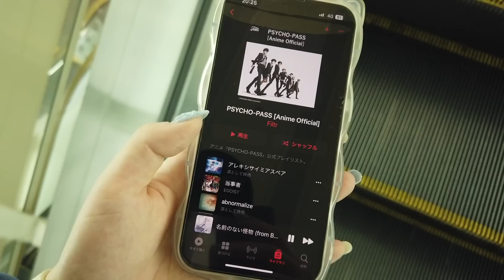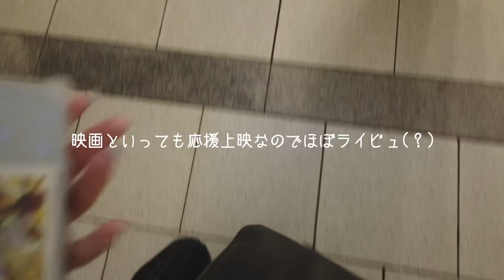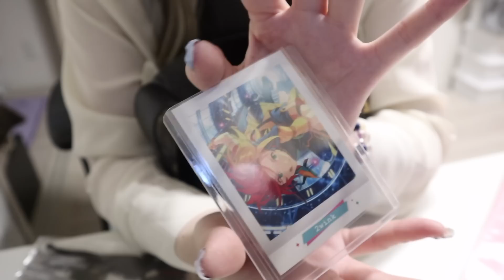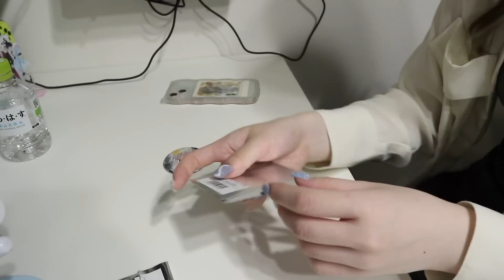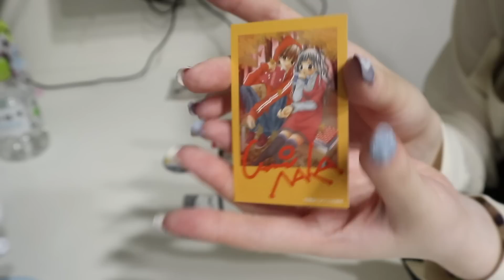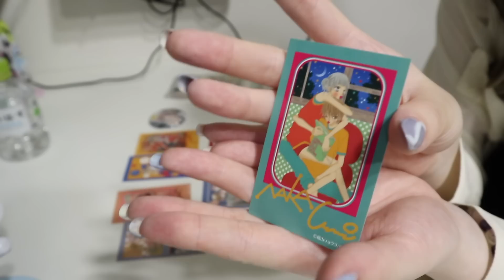誕生日より前の方が充実してるオタク☔️映画2days参戦｜グッズ開封,雑談 everyday vlog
ねぎま宛